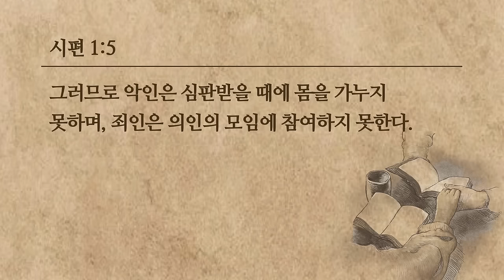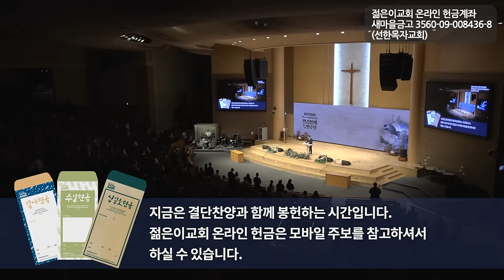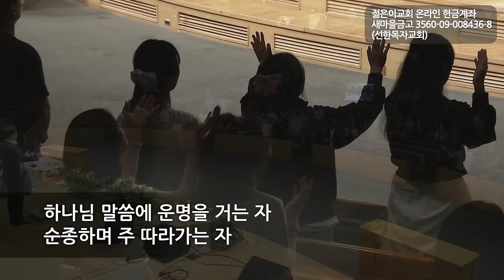[선한목자교회] 젊은이예배 설교 2024년 11월 10일 | 복있는 사람은 이렇게 다르다 - 김다위 목사 [시편 1:1-6]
[선한목자교회] 젊은이예배 설교 2024년 11월 10일
복있는 사람은 이렇게 다르다 - 김다위 목사 [시편 1:1-6]